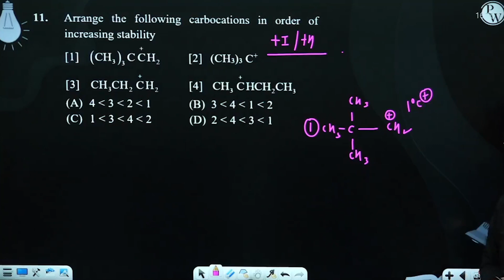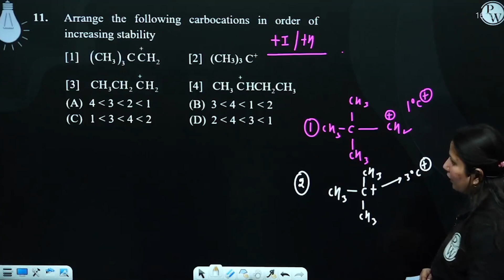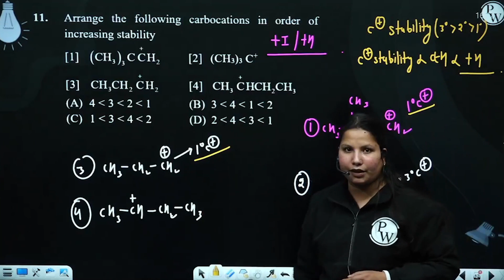Arrange the following carbocations in order of increasing stability CH33CC+H2 (CH3)3 C+ CH3CH2C....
Arrange the following carbocations in order of increasing stability

CH33CC+H2
(CH3)3 C+
CH3CH2C+&#8202;H2
CH3&#160;C+&#8202;HCH2CH3